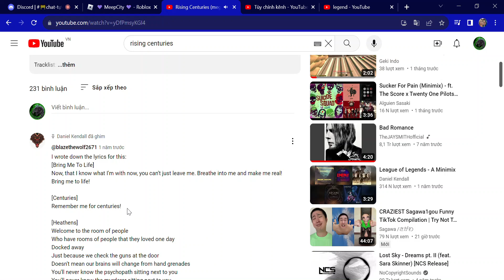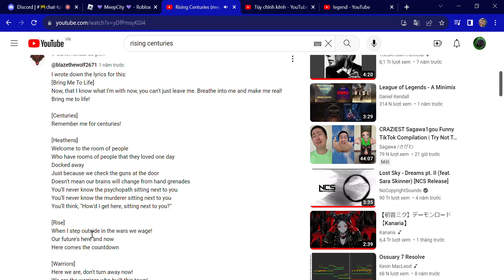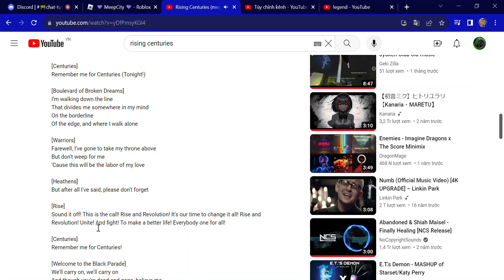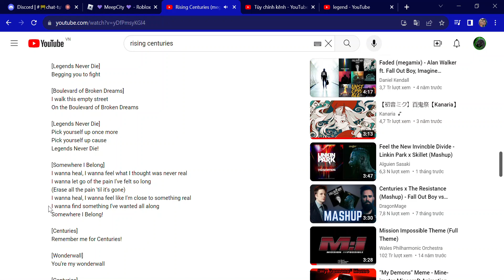Rising Centuries megamix - lyrics